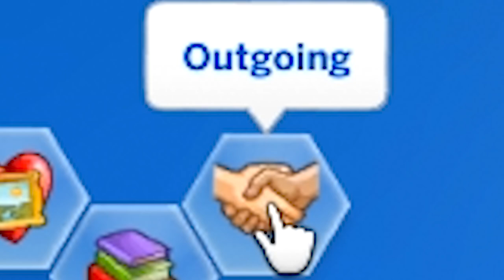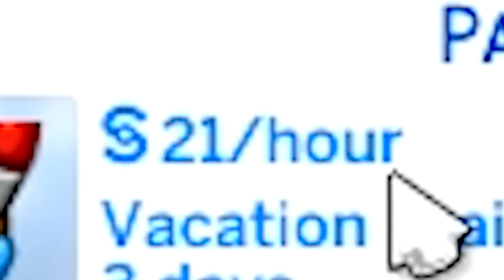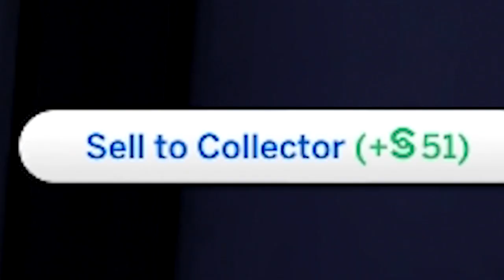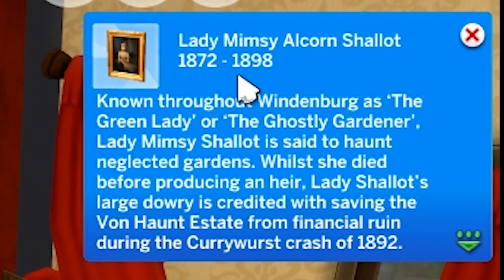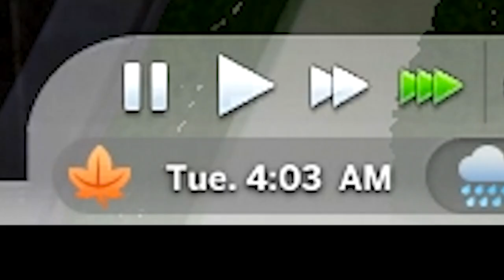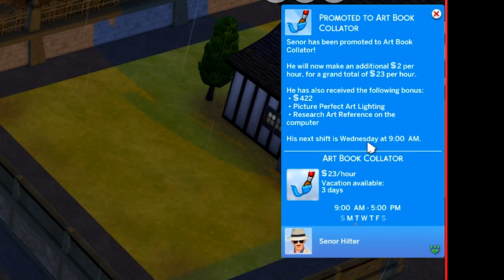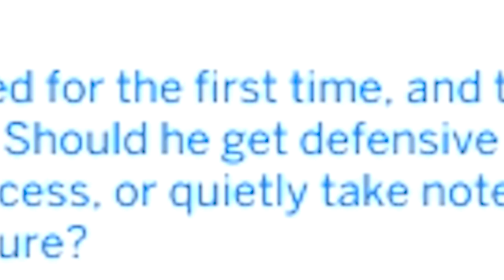What if "Hilter" Became a Painter? (Sims 4)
What if Hilter Became a Painter? After spending several years in Argentina, Señor Hilter is ready to pursue an art career once again. Now with more life experience, he may finally become the next Bob Ross!

Patreon Super Supporters: Furry Cruz,  Jeff, Damien P, Astrakonix, Laur Ketola, TheUnusualArt, Jens The Luvdisc, Daddy Sea Beans, King Salman, Kiwi Supreme, Sisterfister, Yeetgodmcneccass, Maxy G, Franco is THICC, SwissAargau, Shawn S, Jake Paul is my Daddy, Jens the Luvdisc, Ruserification, Matthew E, Elijah Senpai, Kirby, Elphie C,